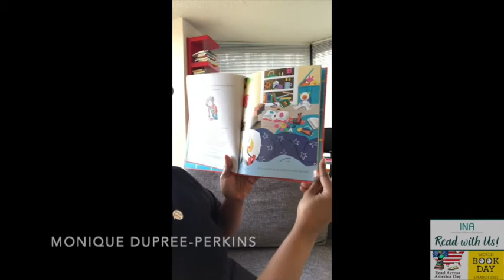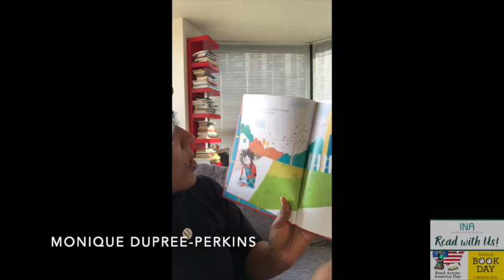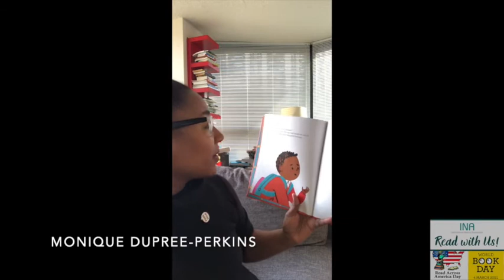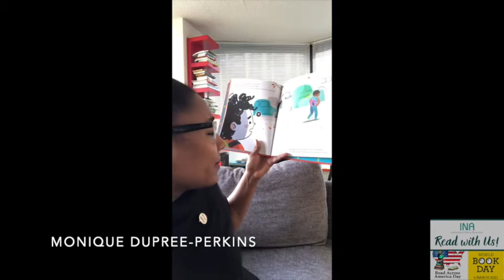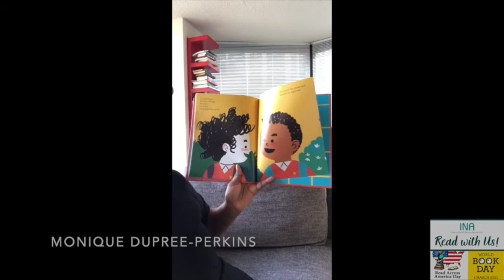Way Past Mad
INA Celebrates:
Read Across America and World Book Day by sharing books through the month of March 2021

Book Title: Way Past Mad
Book Author: Hallee Adelman
Book Illustrator: Sandra de la Prada
Book Reader: Monique Dupree-Perkins